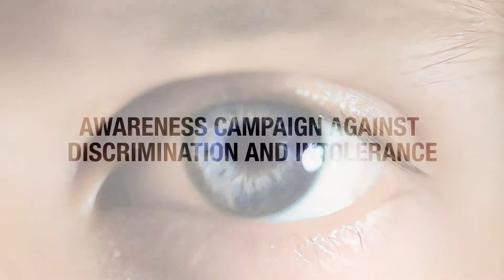NO to discrimination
This video has been created by Italian Union of Koper - Capodistria (Slovenia), within the scope of the european project SIMPLE, financed by the the IPA Adriatic Cross-border Cooperation Programme 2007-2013.
The video is an integral part  of the Campaign of sensibilization against discrimination and intolerance in the Adriatic countries, created and managed by Italian Union.